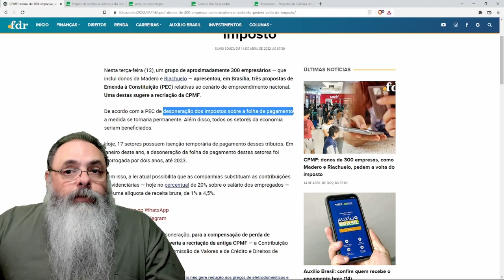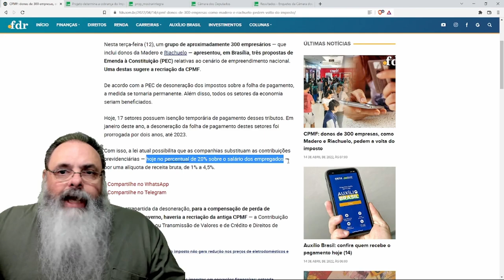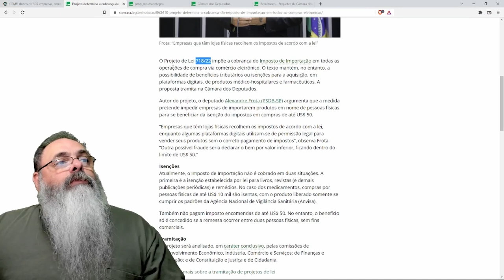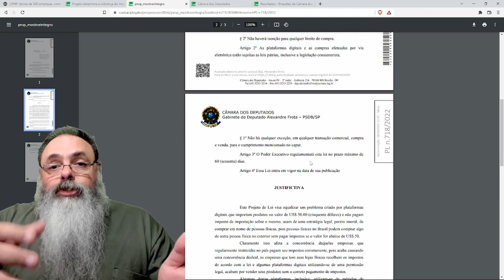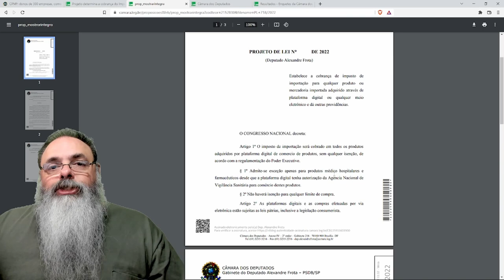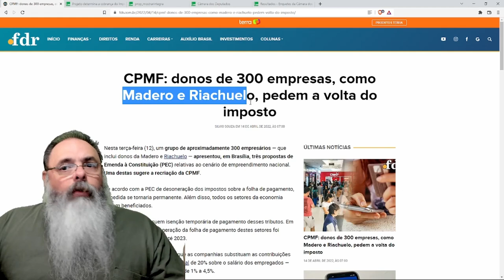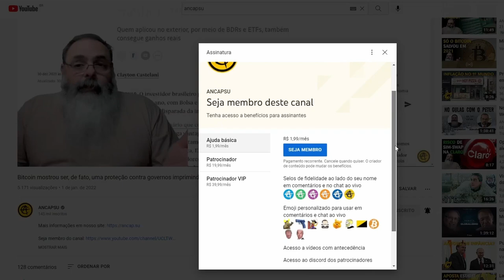300 corporativistas inúteis querem que você pague CPMF, para eles pagarem menos impostos